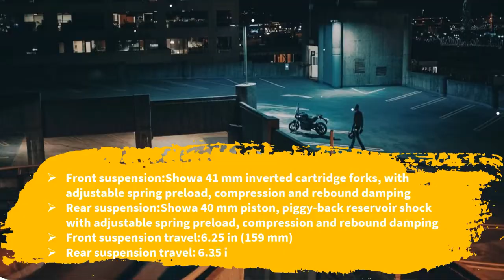2019 ZERO S Review Price & Spec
2019 ZERO S  Review Price & Spec -